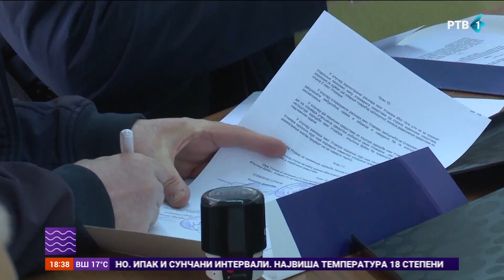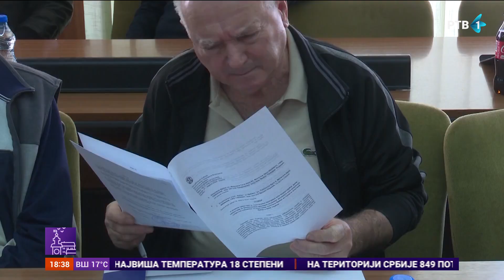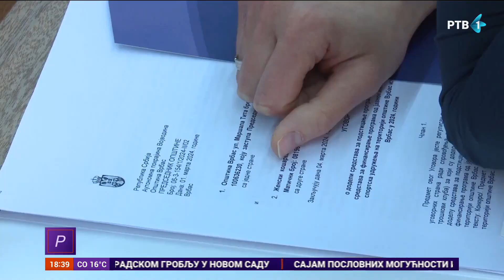U Opštini Vrbas potpisani ugovori sa sportskim klubovima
Juče su u Opštini Vrbas potpisani ugovori sa sportskim klubovima, a pomoć za odlaske na takmičenja i redovan rad ovom prilikom dobilo je više od 2.200 sportista.